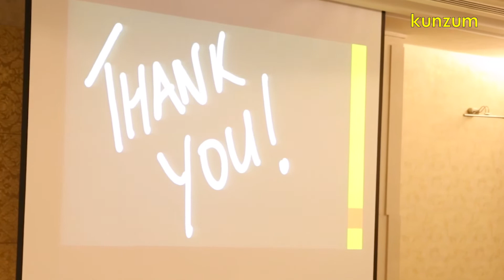Kunzum Women Travel Mixer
Kunzum Women Travel Mixer: An Annual Event

Inspiring Women Speakers

Awesome Audience - Only Women!!

Need more reasons to be there? Here is a peek into the awesomeness of the first two editions in 2016 & 2017.